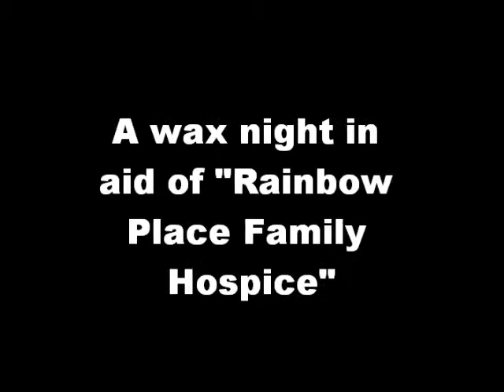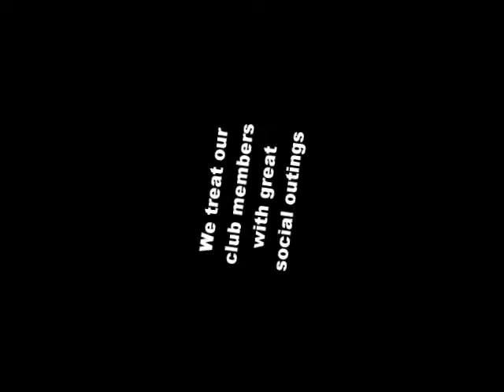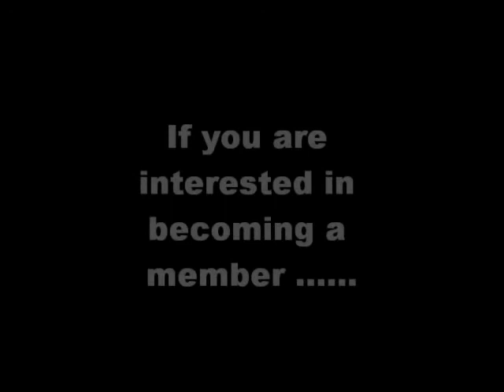Cambridge young farmers movie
This a promotional video for the Cambridge Young Farmers club in Waipa, New Zealand.

This is what we have been up to for the last year, hope you like it :)